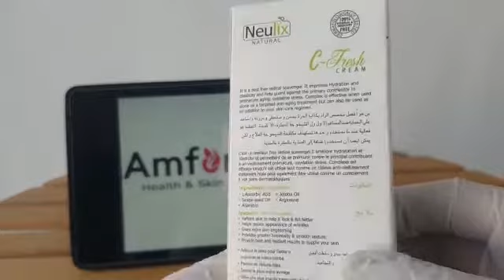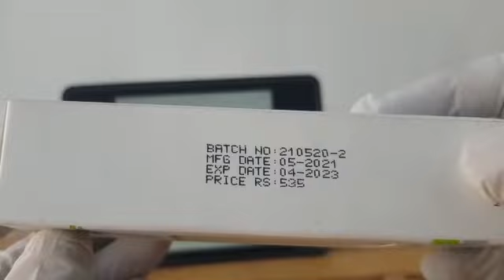C-Fresh Cream 30gm REVIEW | BENEFITS | PRICE | Urdu/Hindi | amforia.pk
Description:
C-Fresh Cream 30gm It is a best free medical scavenger It improves Hydration and elasticity and help guard against the primary contributor to premature aging, oxidative stress. Complex is effective when used alone as a targeted anti-aging treatment but can also be used as an addition to your skin care regimen.

The information provided on this channel is for general purposes only and should NOT be considered professional advice. Please note that we are not a licensed professional or a medical practitioner so always make sure you consult a professional in case of any need. I never try to push any products on anyone but i do make recommendations based on my personal experience. All the content published on this channel is My creative work and is protected under copyright Law! Skin whitening Facial Best Facial for dark spots Best facial for wrinkles Best facial for dry skin Best facial for men